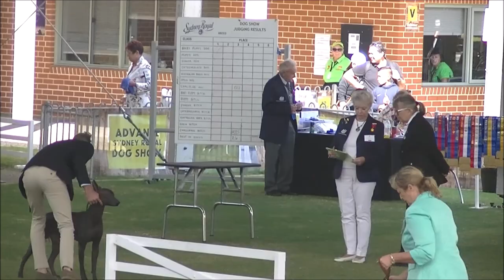Dogue de Bordeaux Sydney Royal Dog Show 2019